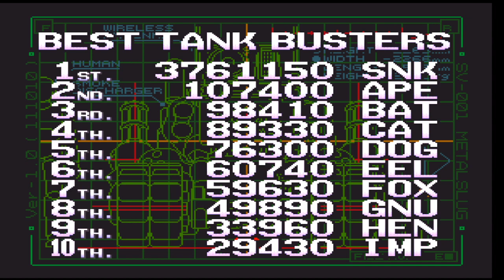Metal Slug Anthology [HD PS3 Shader] - Metal Slug X Ending